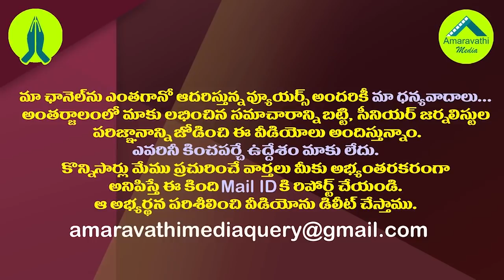చిరంజీవిని ఓడించిన ఆ జెయింట్ కిల్లర్ వైసీపీలోకి.!| Palakollu Ex MLA Bangaru Usha Rani To Join YSRCP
Bangaru Usha Rani, who defeated Megastar Chiranjeevi in ​​Palakollu Assembly Segment, is preparing to join the YSRCP.